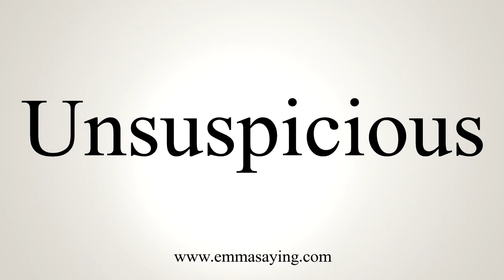How To Say Unsuspicious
Learn how to say Unsuspicious with EmmaSaying free pronunciation tutorials.